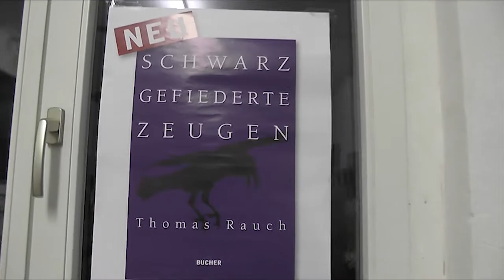SCHWARZ GEFIEDERTE ZEUGEN